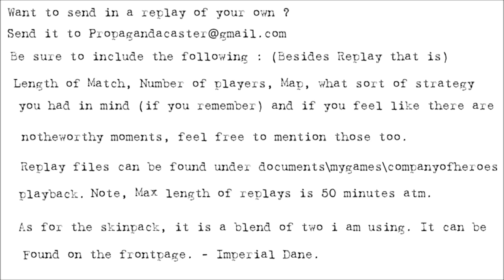[2v2] Propagandacast Episode 427 Latrodectus/Askim vs Tenarco/BigTiger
A 2v2 on McGechaens. As Generealleutnant Latrodectus Reviews his latest orders, he sighs as he finds himself commanding another Ad-hoc venture into the den of the lion. This time with a hastily assembled Panzer Brigade to try and save as many from the jaws of Falaise. With a mix of inexperienced troops and some of the best equipment the wehrmacht can muster. Will he be able to pull it off ?

2x Panzer Elite vs Americans/Commonwealth